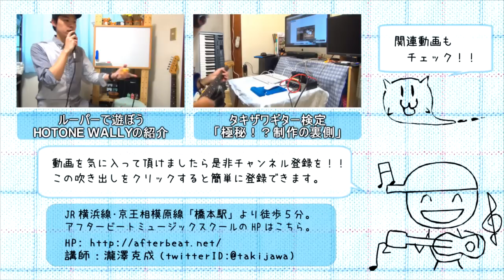【楽器人にオススメiPhoneアプリ】「Everyday Looper」iPhoneならではの操作感！！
シンプルだけれど十分楽しめるルーパー、Everyday Looperのご紹介です。
iPhoneならではの操作感も慣れてくるとなかなか楽しい物です！！

(2015.2.7現時点では600円)

検索をしてみると色んな方が面白い使い方をしてらっしゃるので
それらを参考に遊んでみてくださいませ！！

また、アプリ自体は英語のみの対応で少しわかりにくいトコロもあるので
こちらのブログで使い方をだだっと書いてみております。
必要に応じてご利用くださいませ。